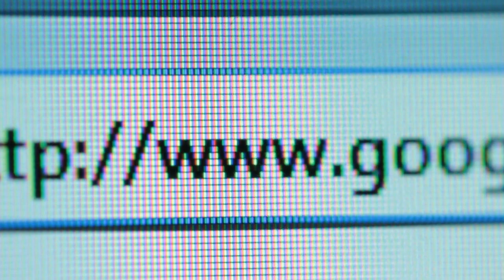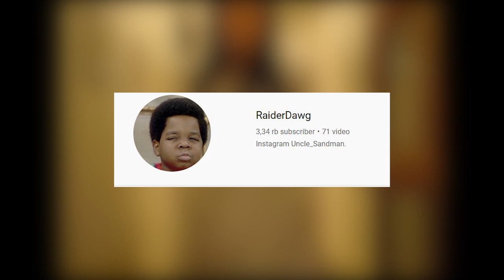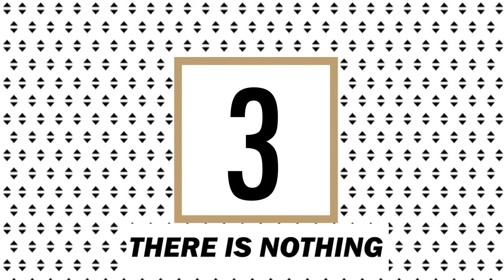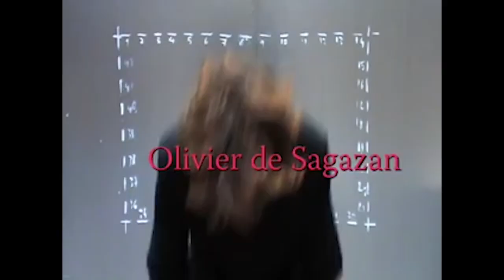5 VIDEO MENGERIKAN YANG ADA DI INTERNET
Kali ini GP berusaha membagikan 5 video mengerikan yang ada di internet.

Kalian boleh membagikan masukan serta ide untuk topik mencekam atau misteri apa lagi yang kami bisa bahas.

SALAM MISTERI!